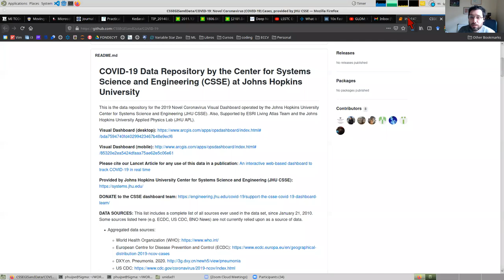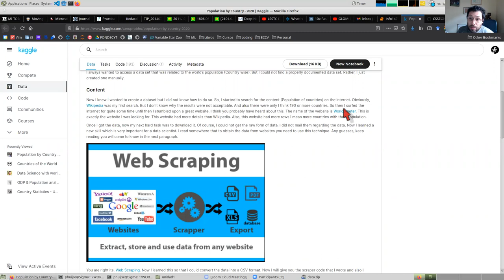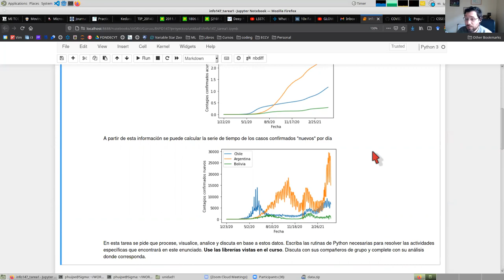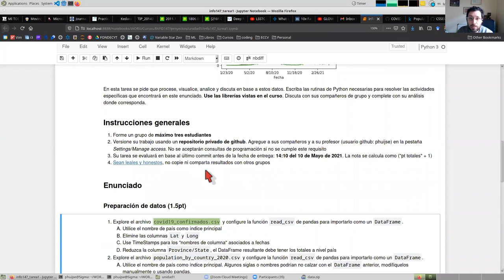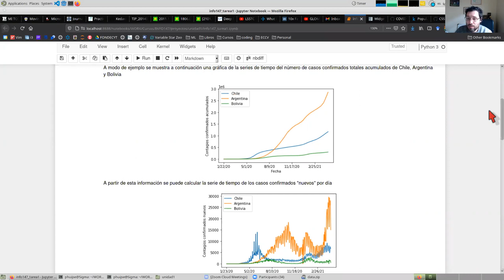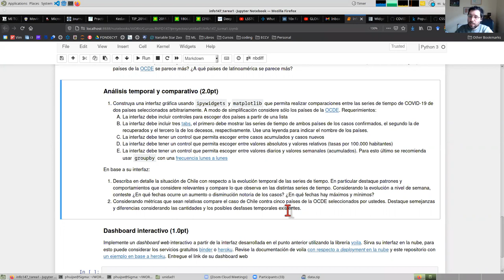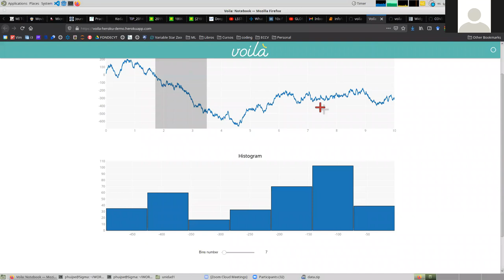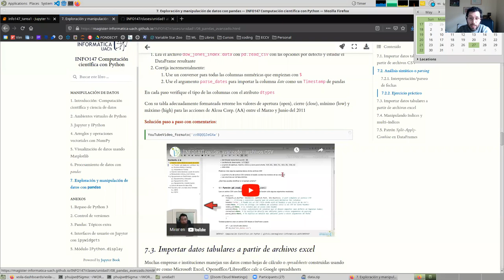[INFO147] Presentación tarea 1